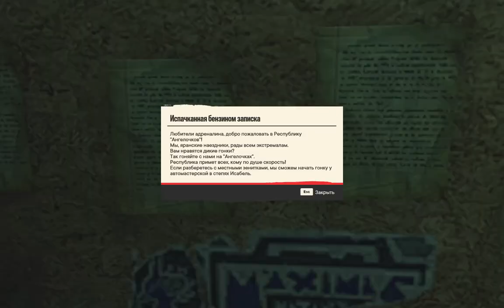FAR CRY 6 - ПРОХОЖДЕНИЕ ЧАСТЬ 17.